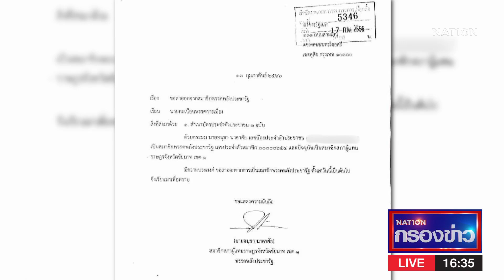"อนุชา" ไขก๊อก ส.ส. ลาออกจาก พปชร. | เนชั่นกรองข่าว | NationTV22